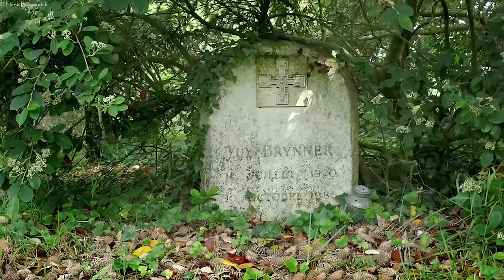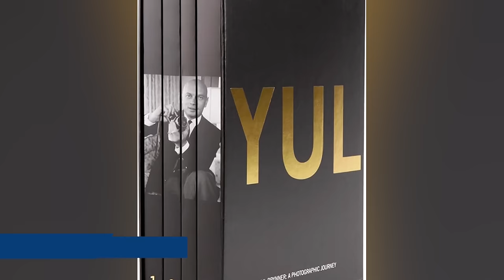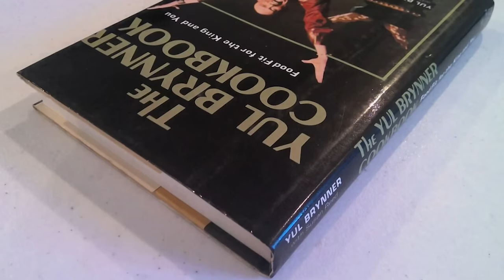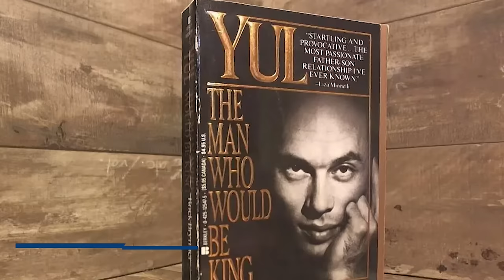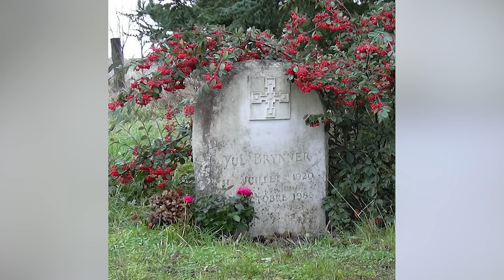Yul Brynner's Daughter Confirms What We Thought All Along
Yul Brynner was one of the most charismatic and beloved actors in Hollywood history. However, decades after his untimely passing, his daughter has revealed nasty facts about his character. Known for his portrayal of King Mongkut in the renowned stage musical "The King and I", Yul Brynner had charmed audiences from far and wide. However, these distasteful revelations have drastically harmed Brynner’s untainted image. What repulsive things was Yul Brynner accused of? How did he impact his family and friends during his lifetime? Join us as we explore the much lesser-known aspects of Yul Brynner's life and unravel the layers that have shaped his legacy.